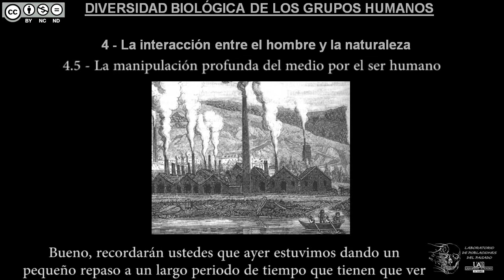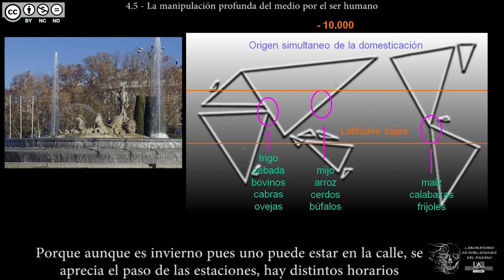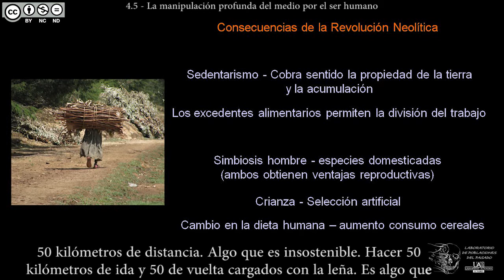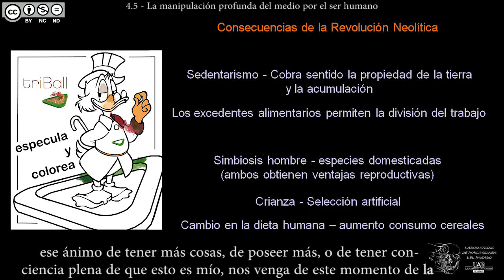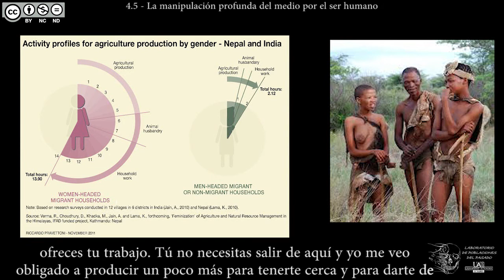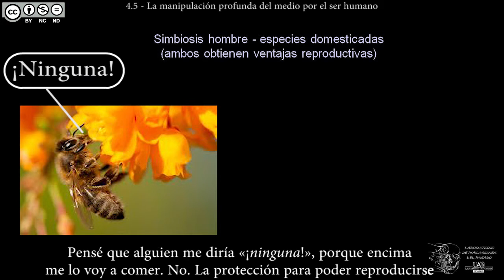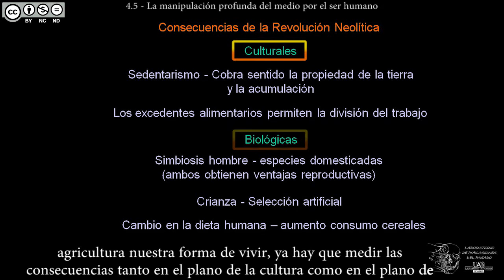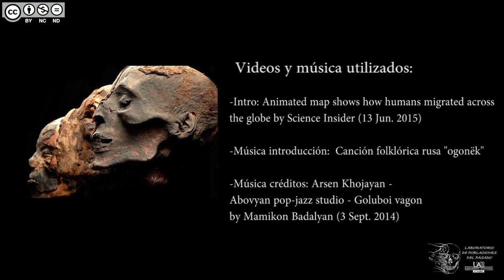DBGH Tema 4.5 - La manipulación profunda del medio por el ser humano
Contenidos del Tema 4 parte 5:
-La manipulación del medio: un comienzo muy temprano.
-Repaso a la hipótesis del cazador y el relato etnográfico.
-El comienzo de la domesticación en latitudes bajas.
-El mapa de la neolitización vs. el mapa de la industrialización.
-Consecuencias de la Revolución Neolítica.
-El primer oficio por cuenta ajena.
-Una historia de simbiosis.
-Los cambios de la dieta de los seres humanos.
-Cambios culturales y biológicos.